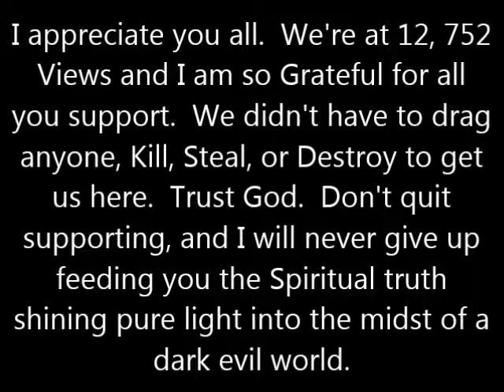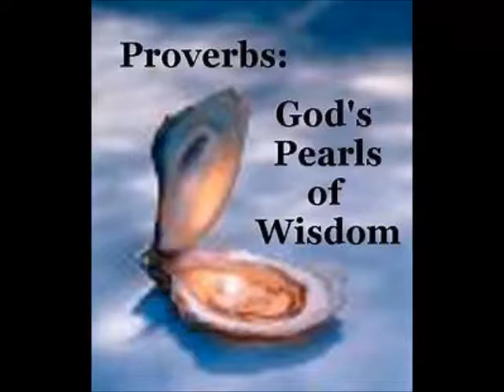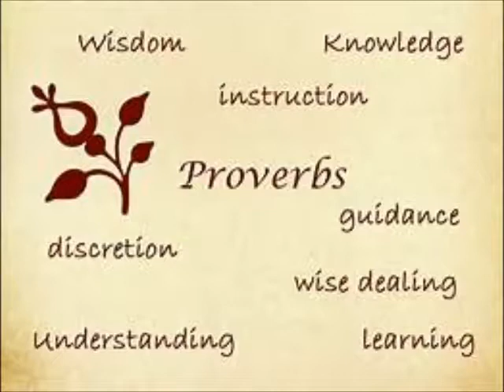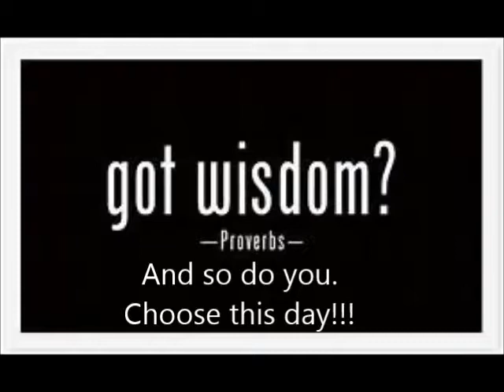I Left, But Find Out For What And Why?💙💝